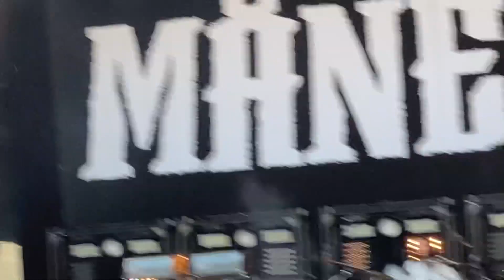In nome del padre - MÅNESKIN - Ronquière Festival - Belgium - 15/08/2021